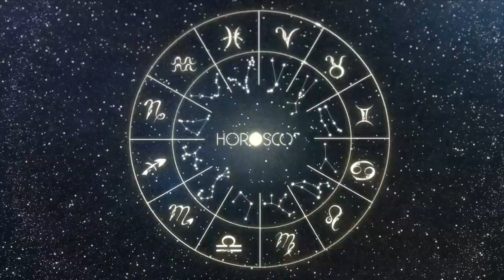Daily Horoscope | ARIES | 26 February 2024